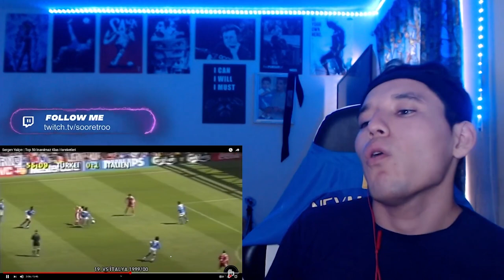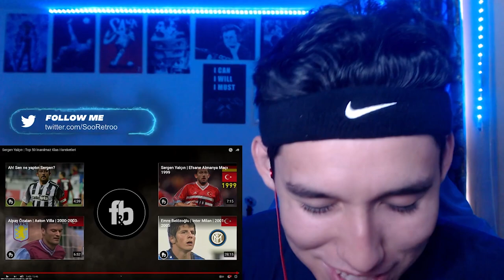*REACTION* Sergen Yalçın | Top 50 Incredible Classy Moves🙌🔥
LMK in the comments who to react to.